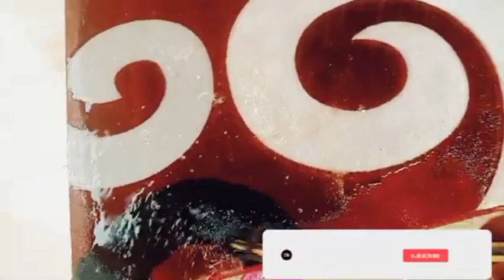daily routine waxa aan qabtay malinteyda cadiga ah🥰🍆🥑🥕🫑🥘